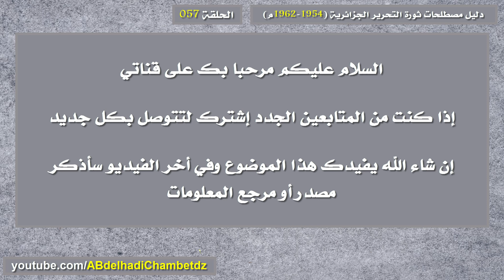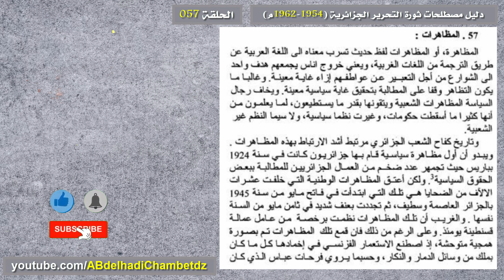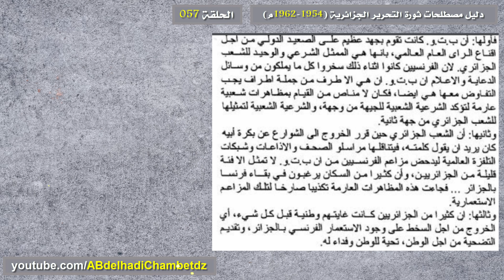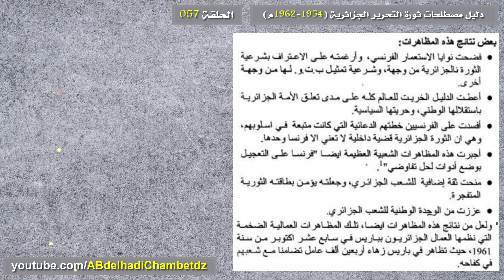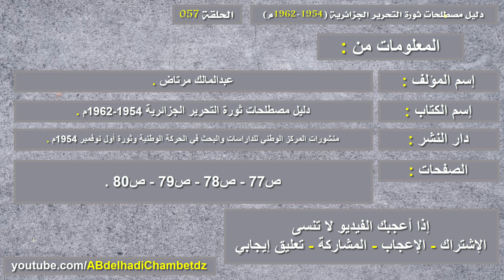دليل مصطلحات ثورة التحرير الجزائرية ح57 | تعريف المظاهرات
الحلقة السابعة والخمسون من سلسلة دليل مصطلحات ثورة التحرير الجزائرية (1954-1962م) بعنوان دليل مصطلحات ثورة التحرير الجزائرية ح57 | تعريف المظاهرات.

ملخص السلسلة: هي عبارة عن مصطلحات مؤسسة داخل وعينا الثقافي وليست مجرد أوعية لغوية أو أطرا شكلية، تقال عن قضايا بطرق تخمينية وتقريبية، وإنما هي دلالات موضوعية تستغرق حوادث وأحداث وقضايا وموضوعات.. دخلت في الوعي التاريخي الوطني والدولي وصارت حقائق ومرجعيات نعود إليها في فهم التاريخ الجزائري المعاصر.